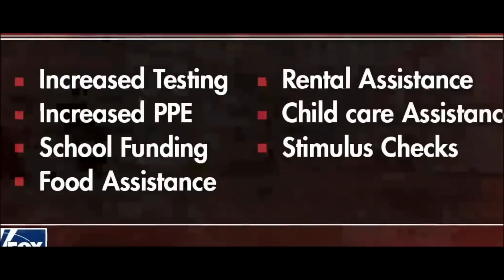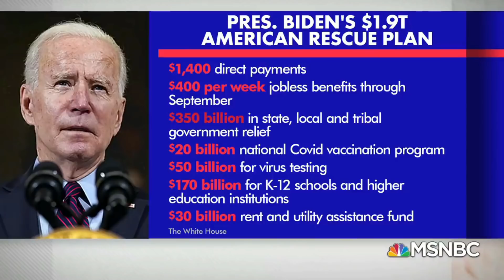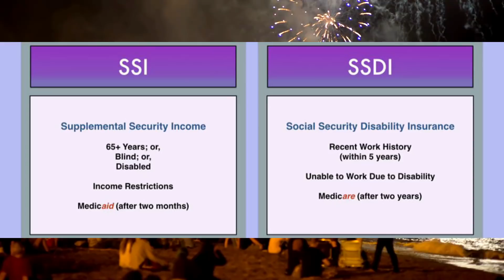YES! MONTHLY PAYMENTS! Social Security Benefits 2021 SSI SSDI SSA $1400 THIRD STIMULUS CHECK UPDATE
Third stimulus check 3 update and third stimulus package update on stimulus check 2 and stimulus check 3 news for February 23, 2021. $1400 third stimulus check 3 and $600 second stimulus check 2.

So far the Cares Act has been signed into law by President Trump, the House of Representatives and the Senate. Congress proposed the stimulus checks and stimulus packages in March.

We are now waiting on the Hero’s Act to pass so we will know whether stimulus money will be paid to the American people. We are waiting to see if essential workers will be paid hero’s pay or essential workers pay. We are waiting to hear on federal unemployment, back to work bonuses and PUA weekly income for unemployed people.

This channel also covers the PPP or Paycheck Protection Program, the EIDL Grant and EIDL loan program through the SBA or Small Business Administration.

We cover the stimulus check under the stimulus bill under the CARES Act. We cover the CARES Act unemployment and give you the best piece of news during these days with our daily news updates. We hope this helps you secure your stimulus check and check the status of your stimulus check money!

Please check out the video library we have containing information about small business forgivable loans (the PPP loan) with the small business administration and the EDL loan (the EIDL loan) and the Paycheck Protection Program loan (PPP) administered by the SBA. These are forgivable loans created by the stimulus bill that are available now. Please stayed tuned about updates on the unemployment rate, taxes, and the stimulus loan money in Stimulus Package 4 for the CARES Act Stimulus. We hope you enjoy this stimulus update. And we hope this helps you answer questions about the second stimulus and the second stimulus check and clarifies questions regarding the stimulus check second round and second stimulus payments and questions about will there be a second stimulus check.

Some good questions people are asking is when will the Senate vote on the next stimulus package and also when will the Second Round of stimulus checks approved happen? We'll find out for the stimulus check 2 and 2nd stimulus check update. Thank you for joining this daily show and daily wire and the stimulus, stimulus payments, stimulus unemployment, and the second stimulus check amount, and more! We hope you enjoy these second stimulus checks update about the stimulus 2 and stimulus package 2 and stimulus checks 2!

Thank you for joining this stimulus bill update and stimulus news. Stayed tuned for the stimulus check 2 date! We'll look forward to a possible third stimulus check and stimulus check 3. We will update you on the HEALS Act and the CARES Act 2.0 or CARES Act 2 and the HEROES Act 2.0. We hope you enjoy these stimulus check updates regarding the stimulus check 2 status and the stimulus check second. We also look at the executive orders that were recently issued.

This is your Third Stimulus update, $1400 Checks, $1400 Payment and stimulus check 2 update and daily show for news today. Second Stimulus Check Update and Daily News & Rental Relief. $2000 THIRD STIMULUS CHECK UPDATE [ American Rescue Plan ] SSI, SSDI, VA, SUPPORT
HOUSE PASSING $1400 STIMULUS | SOCIAL SECURITY BENEFITS SSI, SSDI, VA, SUPPORT, FILE TAXES

What to expect in the next stimulus check:
On this channel we cover the second stimulus check, the stimulus update, and also the next stimulus package. The stimulus package that passed under the Trump Administration earlier in March of 2020 was the Cares Act. We discuss the stimulus check, the second stimulus check, stimulus unemployment, the SBA PPP Loan, the EIDL loan, the forgivable loan, and the upcoming stimulus package. We also discuss if SSI, SSDI, Railroad Retirement beneficiaries, Social Security recipients and VA recipients qualify for the next round of stimulus checks.  We hope you enjoy this second stimulus check update.  This channel also answers frequently asked  questions like, when will we receive our next $1200 stimulus check? who will qualify for the next $1200 stimulus check? when to expect the next $1200 stimulus check? will the enhanced unemployment insurance (FPUC) be extended at $600?